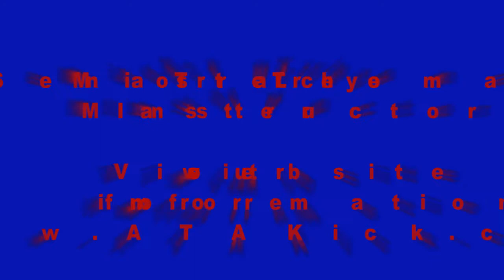Martial Arts helps with Focus, Discipline, and Listening.wmv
Studying Martial Arts Good for Just About Anyone
Only in recent decades has the study of martial arts become relatively popular in the West. With the globalization of world cultures and the introduction of martial arts in the form of movies and video games into western culture, studying martial arts is hotter than ever.
Changing Lives provides you with the best Virginia Beach Taekwondo and Mixed Martial Arts  Instruction. Changing Lives Martial Arts teaches karate, taekwondo, kung fu and krav maga to everyone from tiny tigers and kids to adults and seniors and any skill from beginners to advanced students.
These disciplines, be it taekwondo, karate, or kung fu, can be practiced by people of all ages, from the very young, to the elderly. For adults wishing to practice these disciplines, the benefits of studying them are the same as for children.
Another benefit of getting regular exercise is that it can improve muscle tone, flexibility and a person's general level of health. Not only will the thought of doing something good for his or her own body make someone feel good, but exercise actually releases neuro-chemicals called endorphins, which can improve mood and energy.
Of course another reason to practice these arts is to learn self defense. Aside from the physical aspects of self defense, there is a mental component. Criminals are more likely to strike those people who look weak or lacking of confidence than those who exude it.
Many martial arts studios offer classes that are devoted to adults. Some common forms are karate, taekwondo, and kung fu. While they are each a fighting art, there are some distinct differences among the three.
Taekwondo originated in Korea. The primary emphasis in taekwondo is on kicking and using the legs while performing moves. Karate was developed on the Japanese island of Okinawa. It shares many moves with taekwondo, but the emphasis is more balanced between the legs and the arms.
Martial arts training teaches a person valuable life lessons that can be applied to all aspects of life outside the gym. More than ever, adults can benefit from the lessons and physical activity that the martial arts provide as more and more of these programs are available with adult clientele in mind.
Changing Lives Martial Arts in Virginia Beach offers the best Chesapeake, Virginia Martial Arts Taekwondo Instruction. Programs are available for all ages and skill levels of proficiency from beginner to advanced.